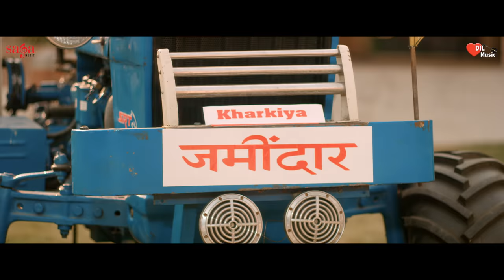Neela Ford (Video) - Kehar Kharkiya | Ruba Khan | Aamin Barodi | New Haryanvi Songs Haryanavi 2021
Saga Music & Dil Music present Neela Ford Haryanvi Songs Haryanavi By Aamin Barodi & Aashu

New Haryanvi Songs Haryanavi 2021 Neela Ford Song - Oh Tere Neele Neele Ford Pe Likha Zamidaar, Scooty Pe Likhale Zamindarini Starring Kehar Kharkiya & Ruba Khan - Haryanvi Dj Song Neela Ford

Dj Song Neela Ford Haryanvi song 2021 music directed by RK Crew & lyrics by Aamin Barodi

Credits:
Song: Neela Ford
Singer: Aamin Barodi & Aashu Twinkle
Featuring: Kehar Kharkiya & Ruba Khan
Lyricist: Aamin Barodi
Music Director: RK Crew
Concept/Screenplay/Direction: Ameet Choudhary
Producer: Sumeet Singh
Label: Saga Music & Dil Music

DOP: Ali Khan
AD: Shoki
Production: Navdeep Kukanda, Addi Kalyan
Video: Team Video Reel

Blessings: Shri Rajender Singh Kharkiya & Diler Kharkiya
Special Thanks: Parveen Redhu, Gulshan Baba, Rohit Kharkiya, Ankur Makdoli, Bhupi ( Hooda )

Amazon Music
ref=dm_sh_KOLCIr0klctK9sHA0wEvxheZA